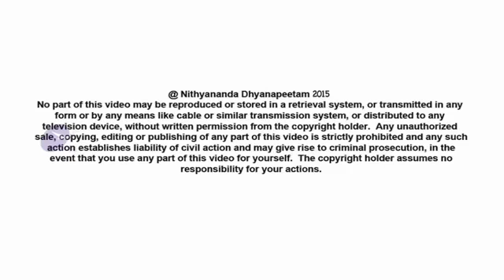"வேண்டும் யாவும் தருவாய்" | Vendum Yavum Tharuvaai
பரமஹம்ஸ நித்யானந்தர் வழங்கிய "வேண்டும் யாவும் தருவாய்" சிறப்பு தியான சத்சங்கம், 30,மே, 2015 -ஏம்பலம் பாண்டிச்சேரி.